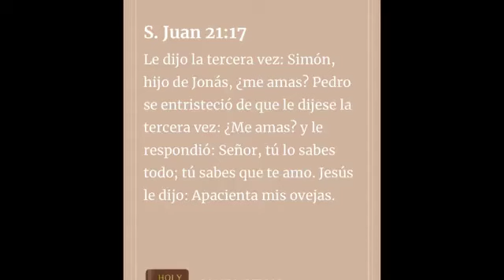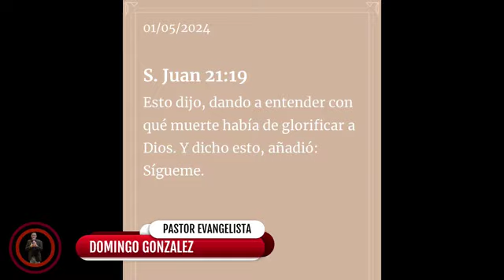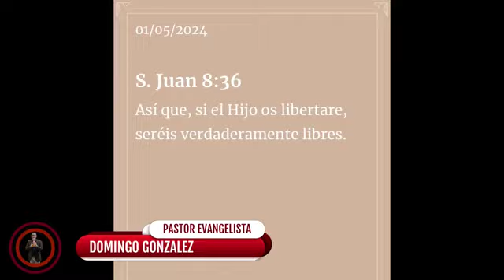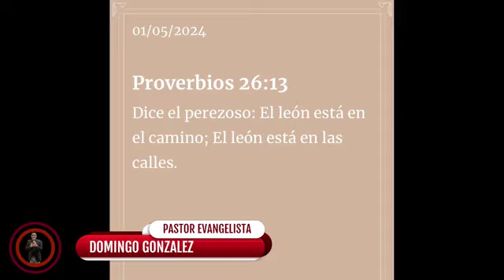🇲🇽”TIEMPO DE NUEVOS COMIENZOS”🇻🇪